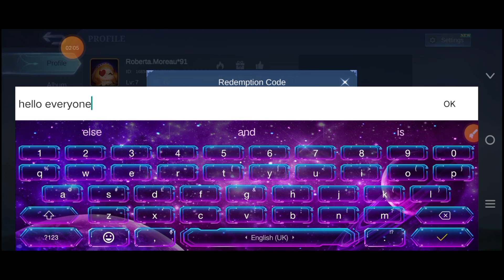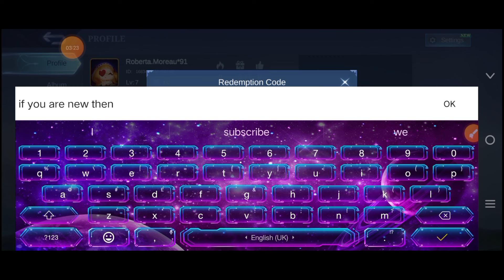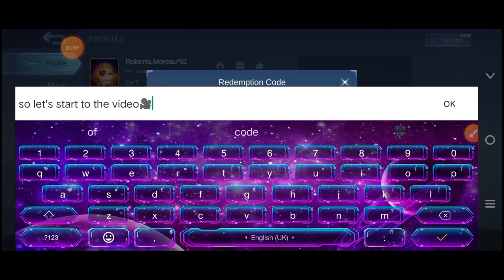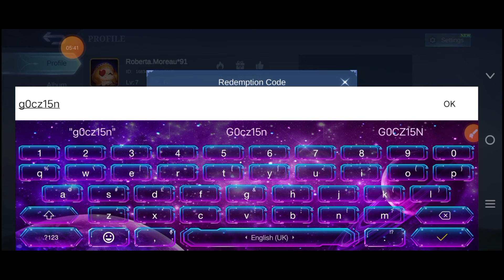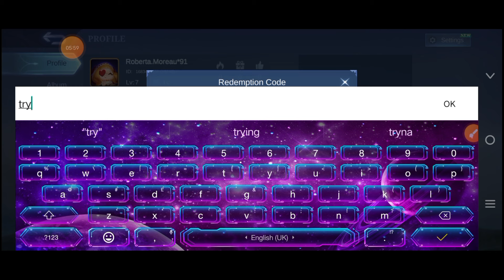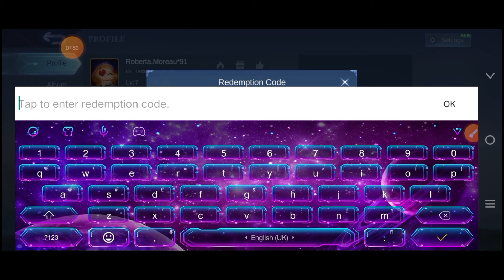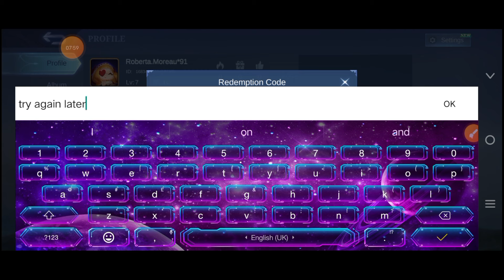"Act Fast! November 2024 MLBB Trick or Treat Codes for Free Diamonds 🎃"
Get ready for free diamonds in Mobile Legends with these exclusive Trick or Treat codes for November 2024! 🎃 These special codes unlock limited-time rewards, including diamonds and other in-game boosts, perfect for leveling up your game and dominating the battlefield. But act fast—these codes won’t be around forever! Redeem them now to treat yourself to some epic MLBB rewards and make the most of this Halloween-themed event. Don’t miss out!